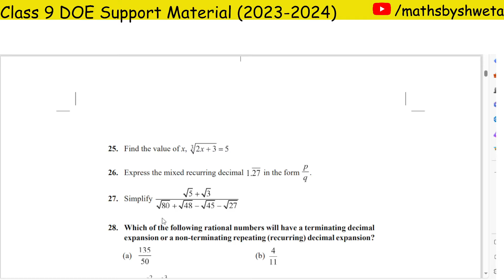DOE Support Material Solution | Class 9 Math Chapter 1 Ques 25 to 27 Solution | Session 2023-2024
DOE Support Material Solution | Class 9 Math Chapter 1 Number System Ques 25 to 27 Solution | Session 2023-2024

In this video:
cbse class 9 maths support material number system
support material solution class 10 maths number system